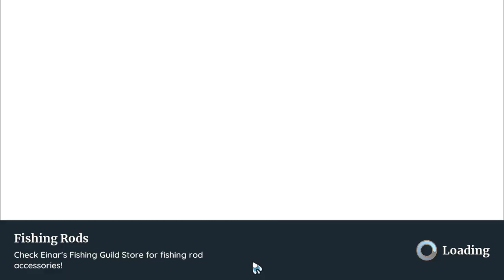Palia - Playthrough - Episode 229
No commentary.

Palia is a beautiful Exploration game with Crafting, Farming and more.
Playable in single player or online co-op and cross-platform multiplayer.

Developed and published by Singularity 6 Corporation and released on 25 March 2024.

The game has beautiful graphics and easy game-play.

The game is free to play and seems to still be development (beta) even though the store page does not state this, it does show it on the loading screen of the game.